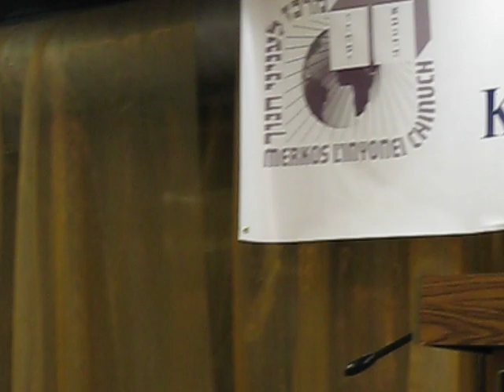Chazzan Netanel Herstik sings "Sheyiboneh"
Chazzan Netanel Herstik sings "Sheyiboneh" @ the banquet for the Southeastern Regional Kinnus HaShluchim at the Lubavitch Educational Center in Miami, FL